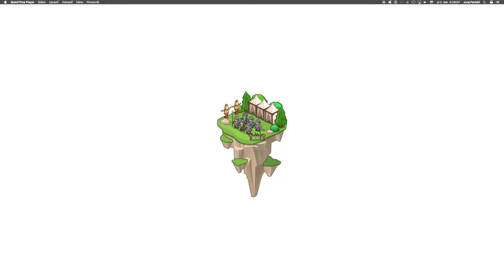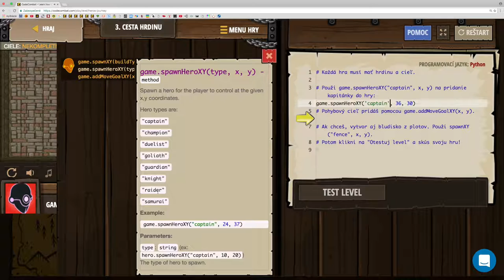🛠 140 ☞ Cesta hrdinu║Vývoj hier CodeCombat Python║ Programovanie s Yetim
Vytvor hrdinu a daj mu cieľ.